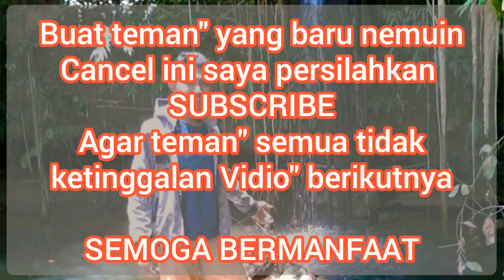POT KRONIS JADI MANIS||Cara benahin pot pecah.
Assalamualaikum wr.wb.

hallo kawan"ku semua.
  Kali ini saya coba benahin pot yang ambyar .
 Tonton sampai selesai ya kawan
trik" yang saya gunakan tuk benahin pot pecah.

Semoga bermanfaat.
Trimakasih...